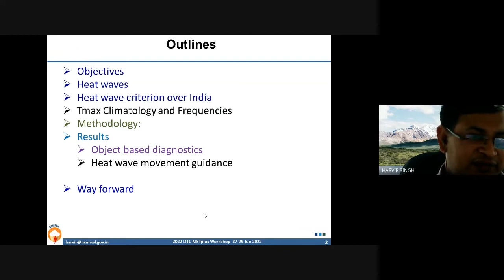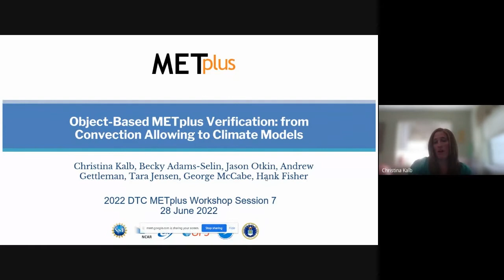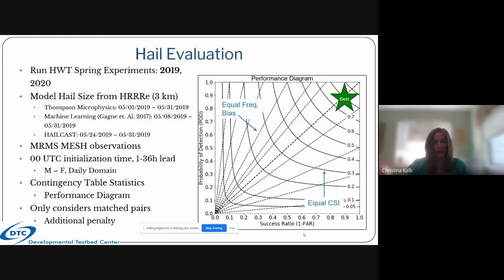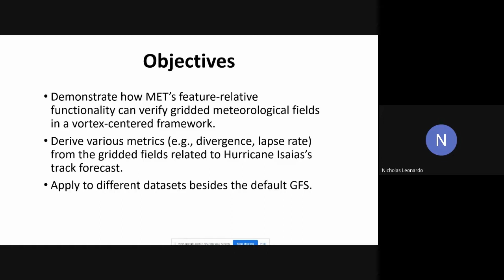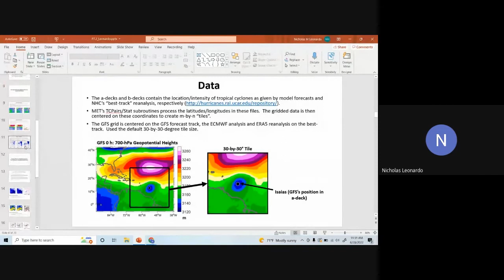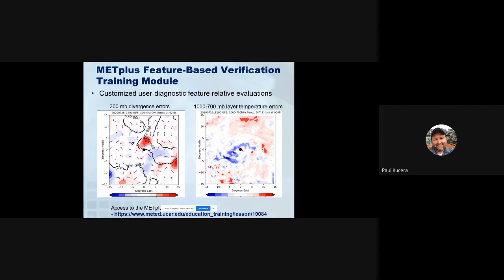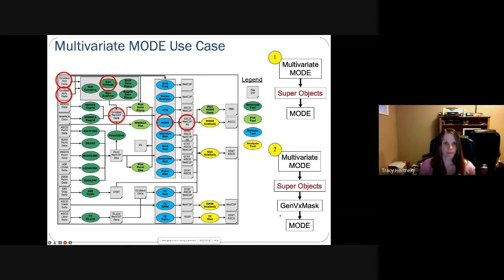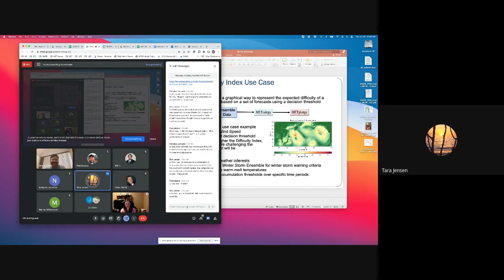DTC METplus Workshop 2022: Day 2 Session 7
DTC hosted the first ever METplus Users Workshop. The goals of the workshop were to build the METplus community and empower users to contribute to the development of and planning for the verification and diagnostic framework.
Application of MODE for Verifying Tmax during record Heat Waves over India (MAM2022) - Harvir Singh
Object Based METplus Verification: From Convection Allowing to Climate Models - Christina Kalb
METplus Feature-Relative Diagnostics Applied to Hurricane Isaias (2020) - Nicholas Leonardo
Description of COMET module - Paul Kucera
Using METplus to Assess Impactful Snow Events - Tracy Hertneky